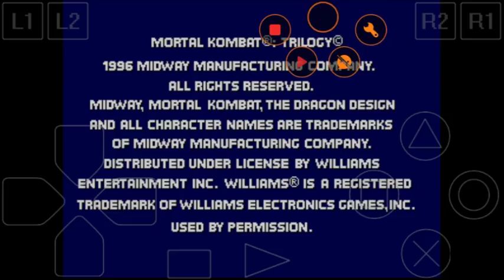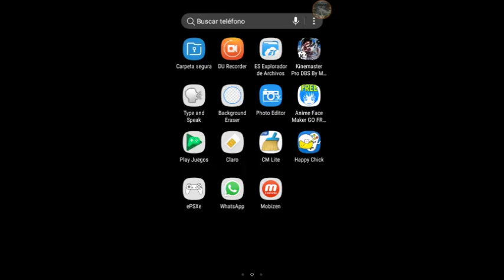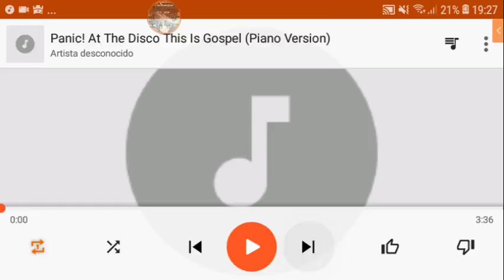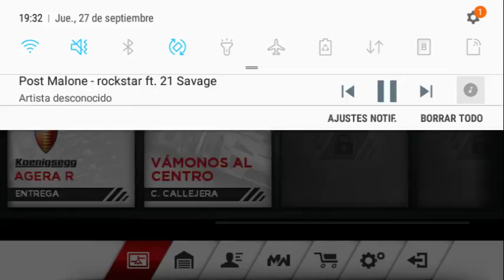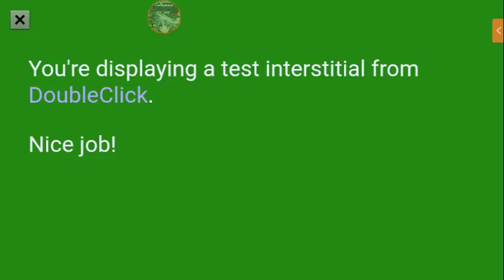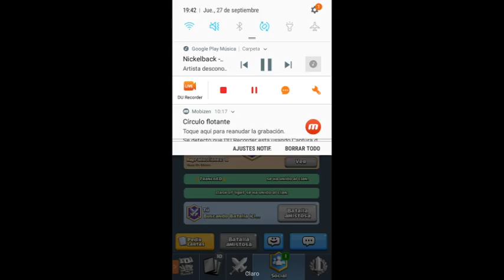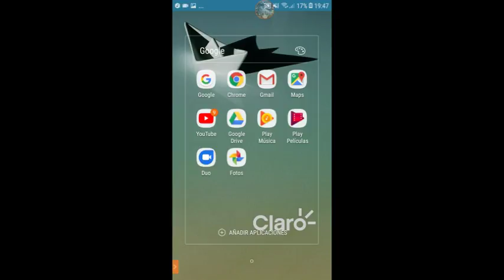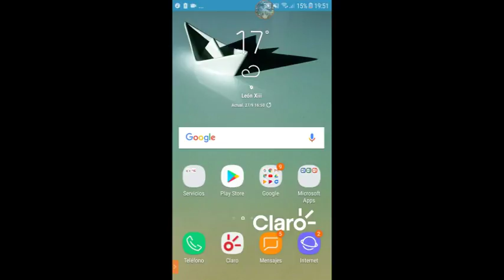mortal kombat + voz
esta vez les traigo un directo donde juego mortal kombat
+voz